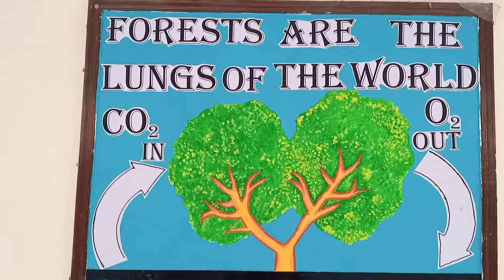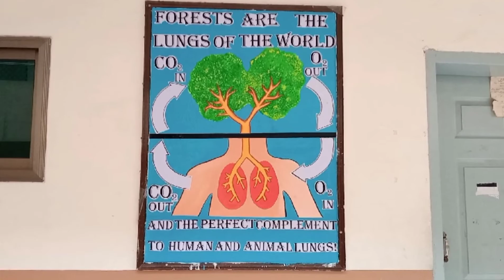School Boards decoration